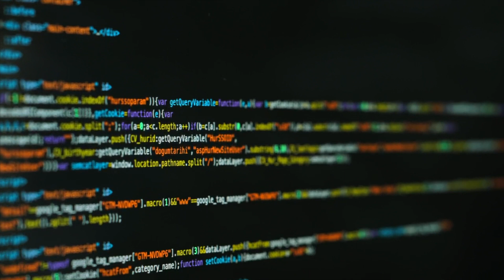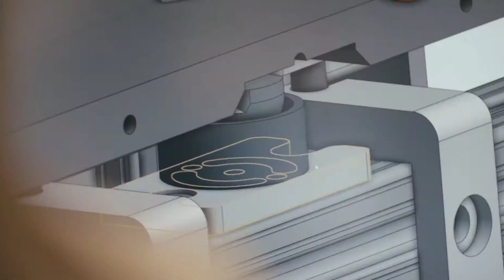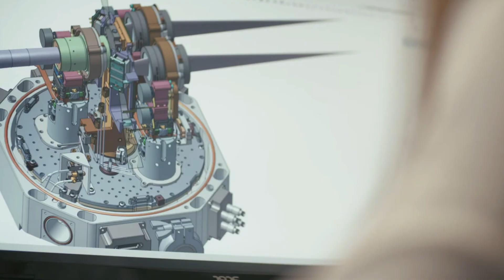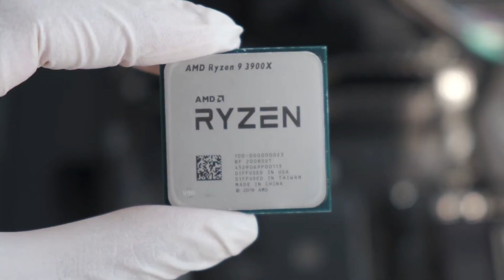IONQ | Abu Dhabi Deal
IonQ Announces Agreement with the United Arab Emirates Quantum Research Center - Technology Innovation Institute